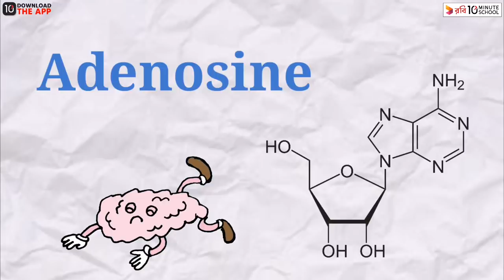Why Do We Sleep? || আমরা কেন ঘুমাই? (ঝাকানাকা বিজ্ঞান ১৭) || Tashfikal Sami || 10 Minute School Blog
ঘুমের সাথে আলো আর অন্ধকারের কী সম্পর্ক? স্মার্টফোনের সাথেও কী সম্পর্ক?! কিভাবে রাতে তাড়াতাড়ি ঘুমানো যায়? ঝাকানাকা বিজ্ঞান বইটি রকমারিতে অর্ডার করতে পারো!